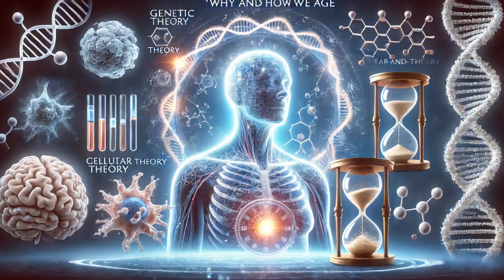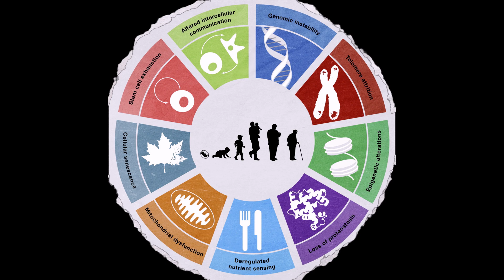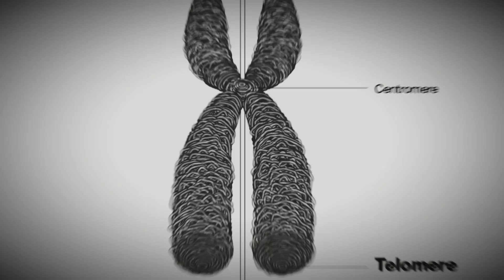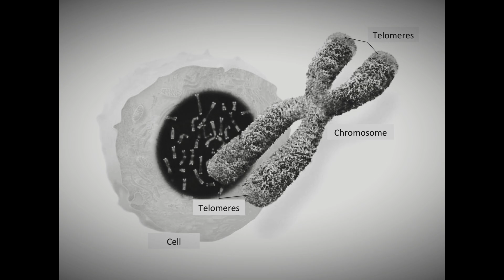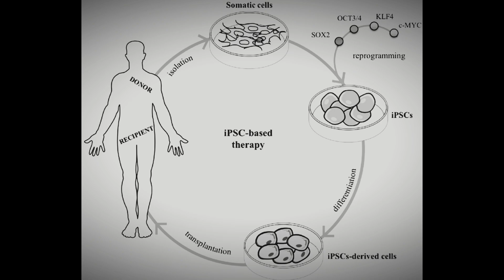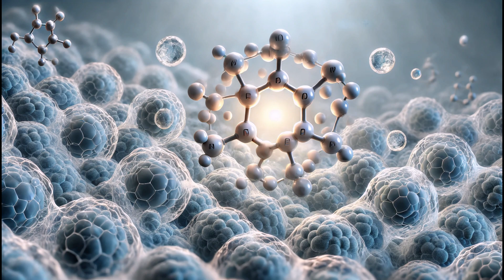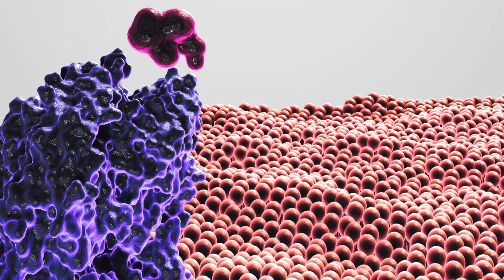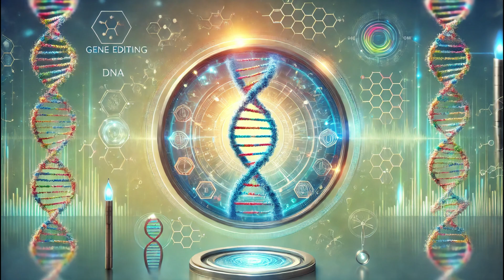Is Aging Reversible? A Science-Based Look at Longevity Research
In this video, we delve into the cutting-edge science of aging and longevity, examining how cellular processes like telomere maintenance, epigenetic reprogramming, and NAD+ restoration could potentially slow—or even reverse—some aspects of aging. We also explore lifestyle interventions such as caloric restriction, intermittent fasting, exercise, and stress management, along with emerging therapies like metformin, rapamycin, and stem cell treatments. Join us to discover the latest research and the ethical questions it raises

Join the journey through science, technology, and space!

Hi, I'm S&T Sphere. On this channel, I explore the fascinating worlds of science, technology, and space through engaging content and exciting discoveries.